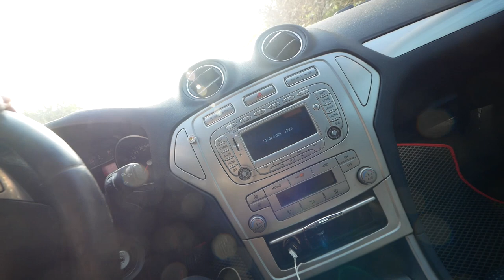Oszustwo na Polakach w biały dzień czarne mokre błoto za 2600 za tonę !